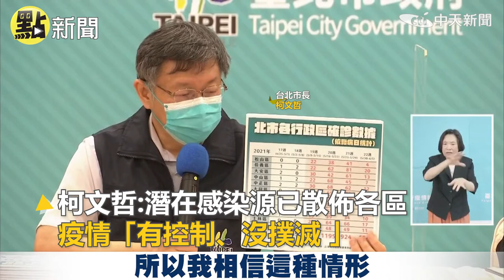【點新聞】日本贈124萬劑疫苗 柯文哲：該感謝台灣人民311助日